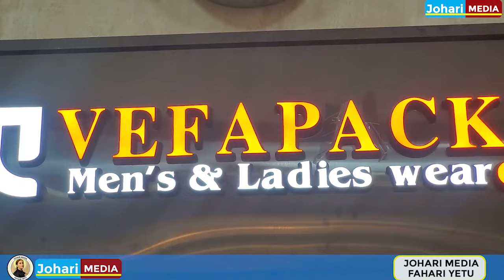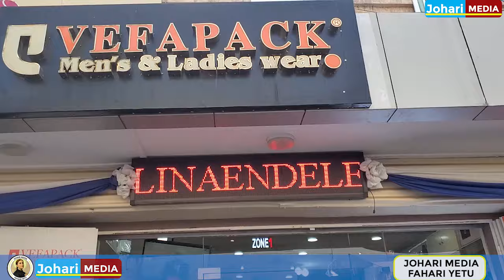VEFAPACK WATOA ZAWADI NONO KWA JOHARI MEDIA HIZI NI BARAKA ZA UASKOFISHO DODOMA, MUNGU AWABARIKI